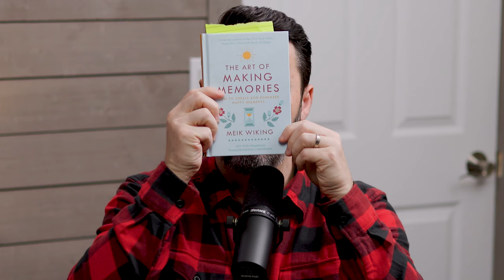Why Food Memories Are Shockingly Powerful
Today we're discussing the best types of food and recipes to get you started off on the right foot in 2024!

OUTLINE:
00:00:00 - Intro
00:05:59 - 1st Food Memories
00:15:53 - 2nd Food Memories
00:25:44 - Podcast Talk
00:28:17 - 3rd Food Memories
00:34:02 - 4th Food Memories
00:40:26 - 5th Food Memories
00:49:42 - Wrap Up